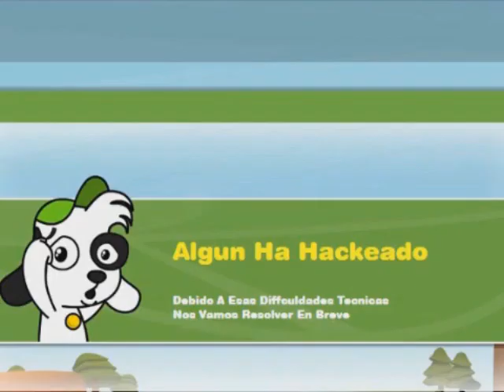[FALSO] Azteca Trece (Mexico) hackea a Discovery Kids (Latinoamerica, 2010) [NO VHS]